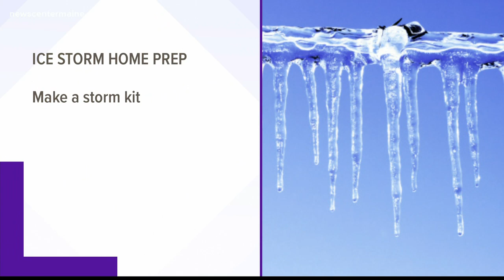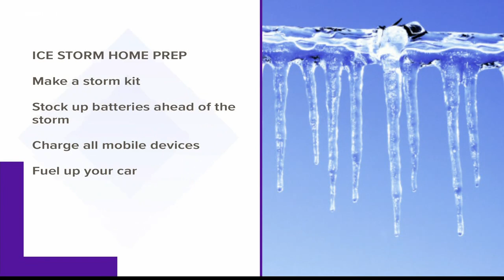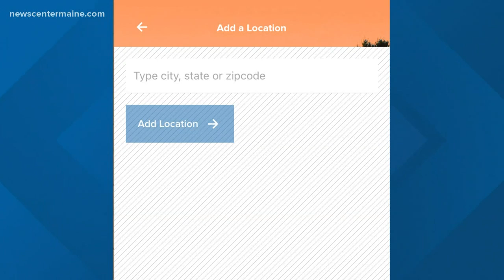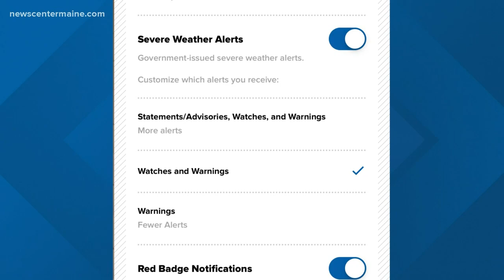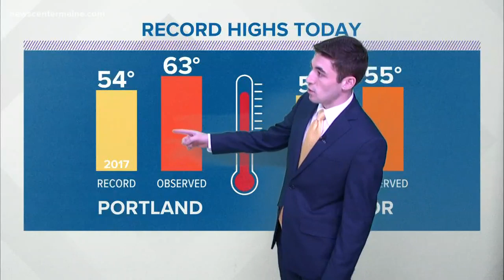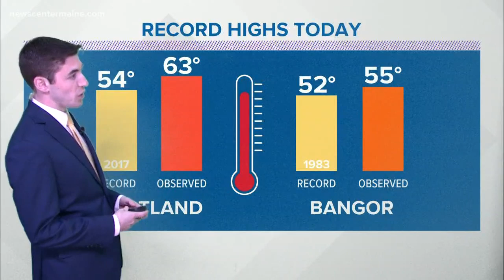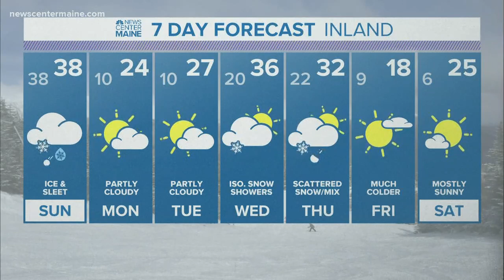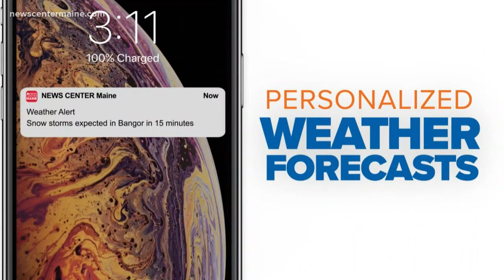NEWS CENTER Maine Digital Edition 01112020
NEWS CENTER Maine's news and weather for January 11, 2020